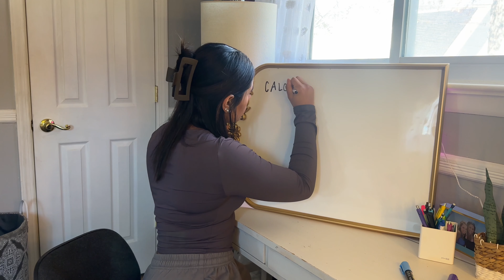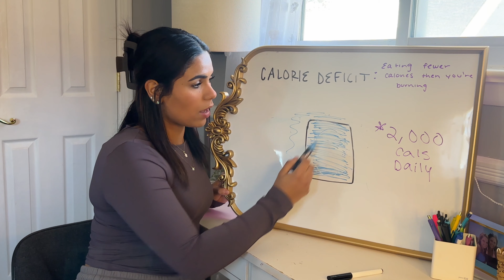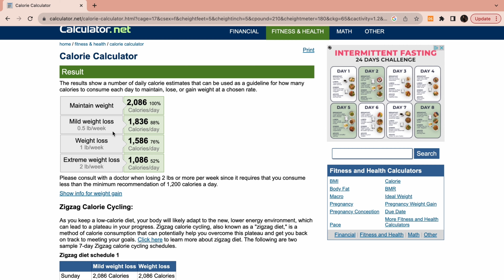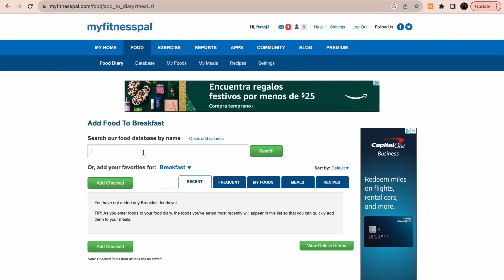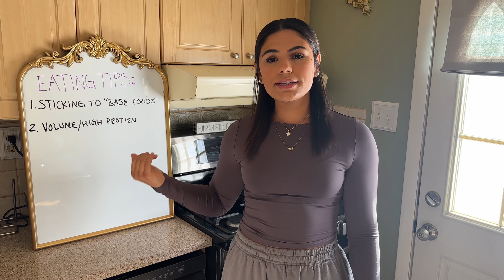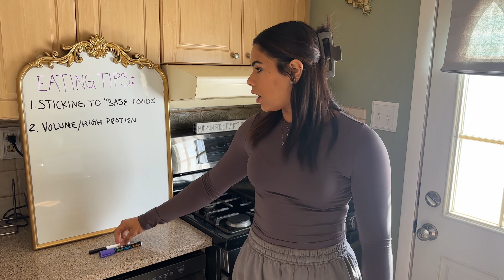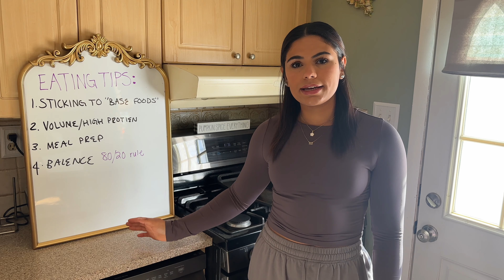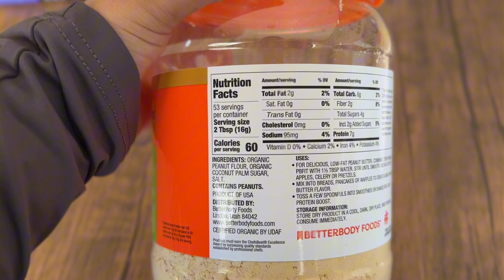LET’S LEARN ALL ABOUT A CALORIE DEFICIT (weight loss tips, food ideas, deficit basics)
Come learn all about a calorie deficit with me😊

This is just general nutritional information that worked for me throughout my weight loss journey😇 (no other health factors included)

Keep taking steps toward your goals. YOU GOT THIS!! 🤍

Xoxo

I would love to help you out 🥰

Legion Pulse Pre-workout
 CODE JESSF FOR $$ OFF:

GnarVibez activewear:
JESS10 for $$ off

Please let me know if you have any video ideas or content you want to see :)

Happy thanksgiving I’m so grateful for you❤️

 Ily